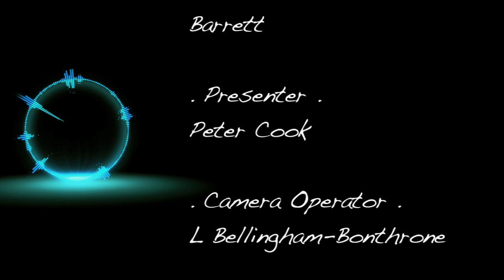ME1 TV Talks To... The Wailers' Aston "Family Man" Barrett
ME1 TV's Peter Cook talks Reggae with Aston 'Family Man' Barrett, before a show in London's Brooklyn Bowl.